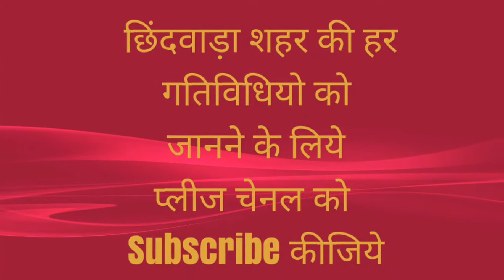समस्त शराब पीयक्कड ओर जुँआरीयो को आमंत्रण राम कथा साध्वी दीदी माँ ऋतंभरा छिंदवाड़ा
Live telecast keep watching now hope you enjoy and intartain this performance.